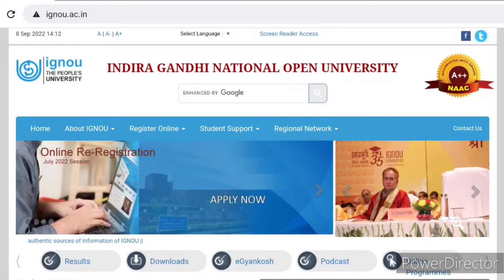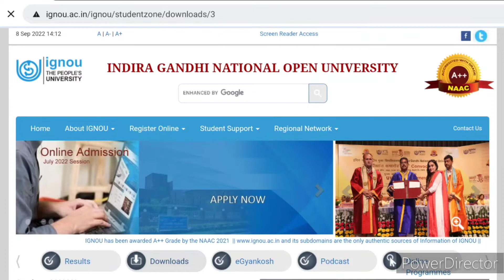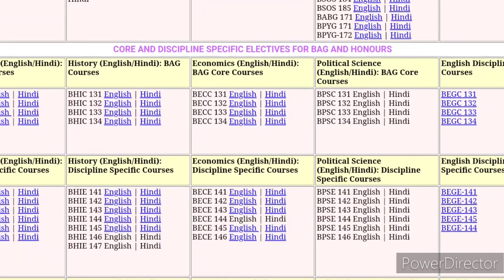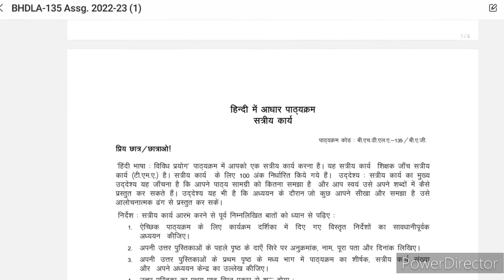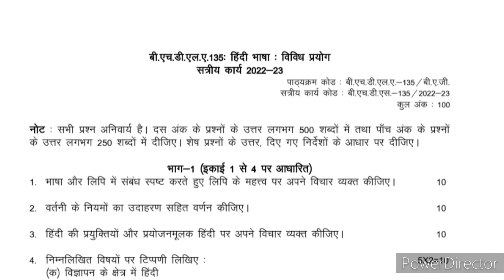IGNOU july 22-jan 23 assignment question paper| ignou assignment question paper kaise download kare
IGNOU july 22-jan 23 assignment question paper| ignou assignment question paper kaise download kare| ignou assignment kaise banaye | ignou assignment question  paper july 2022 - january 2023 kha s milege| july 2022 assignment question paper |

अगर आप ने इग्नू में जुलाई 2022 में एडमिशन लिया है तो आपको 30 मार्च 2023 तक असाइनमेंट सबमिट करना / अगर जनवरी 2023 में एडमिशन लिया है to आपको 30 सितंबर 2023 में असाइनमेंट सबमिट करना है अपने स्टडी सेंटर या रीजनल सेंटर पर 😇

whatsApp only for further query